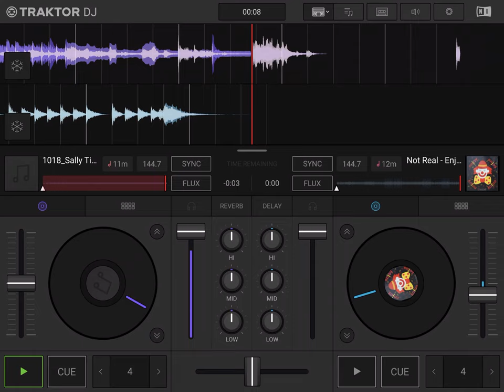SALLY TIMMS & MARC ALMOND -This house is a house of trouble (Enjoy Intro MIX)